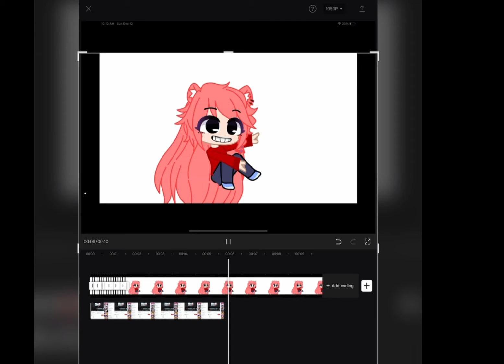6 feet tall and super strong/ meme